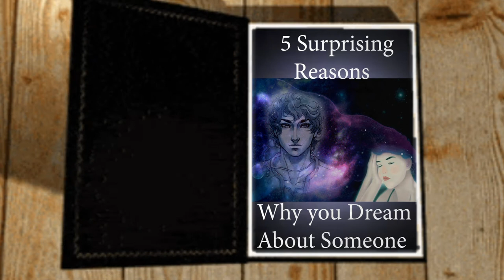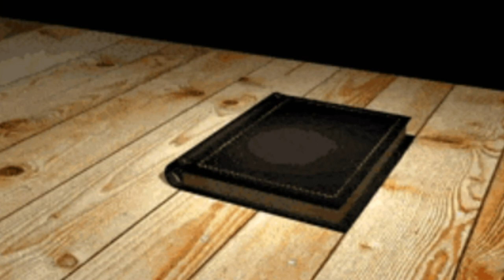Surprising Reasons You Dream About Someone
Scientists don’t have ALL the answers on why we dream or why we have the types of dreams we have, but there are some clues.
Whether you’re having vivid dreams, nightmares, or lucid dreams, if your dreaming starts to interfere with getting enough sleep, or you believe there’s an underlying cause for your dream type, speak to a healthcare professional.